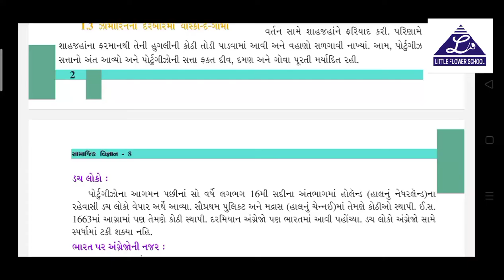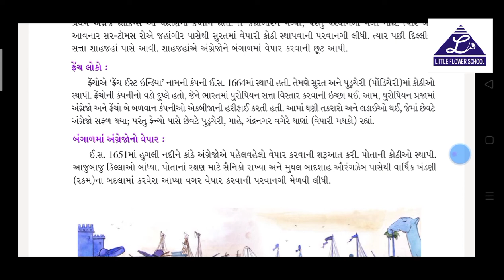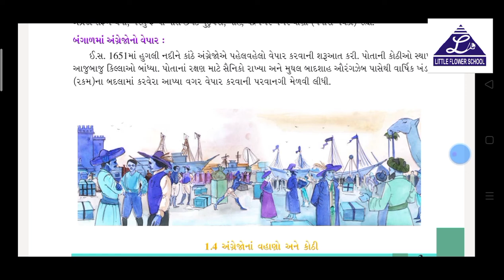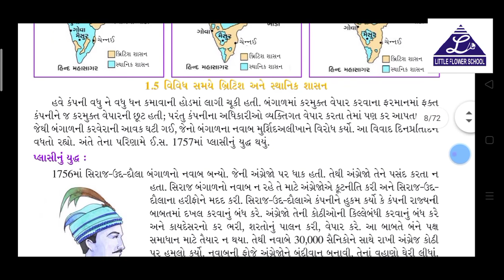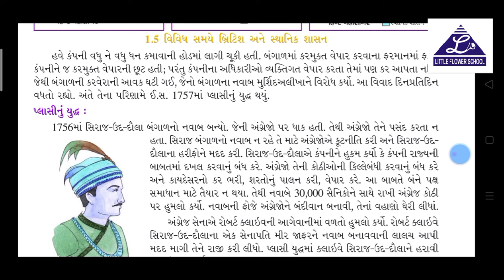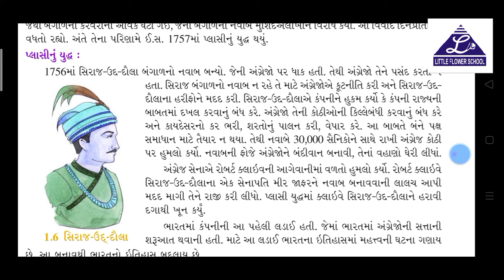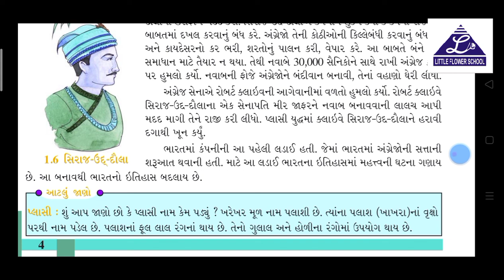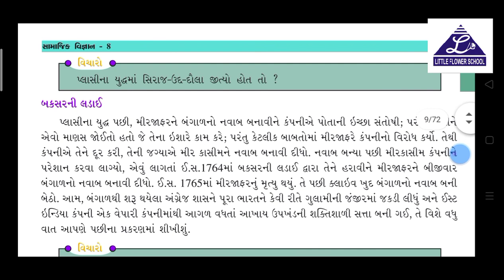G.M std 8 s.s 30-6-2020 | LFS Surat